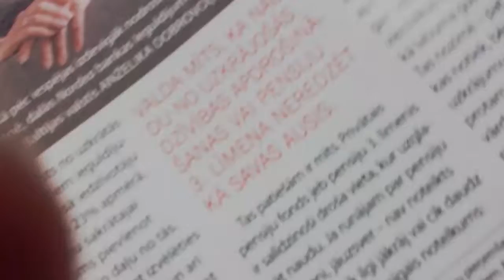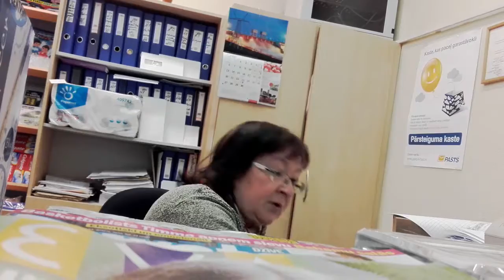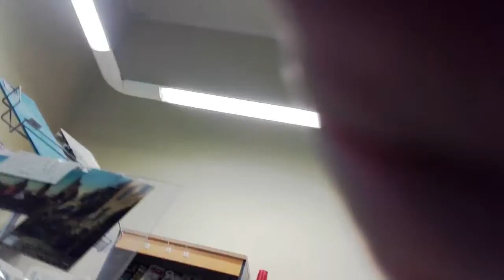Pasts, kā pārvaldē? 20160615